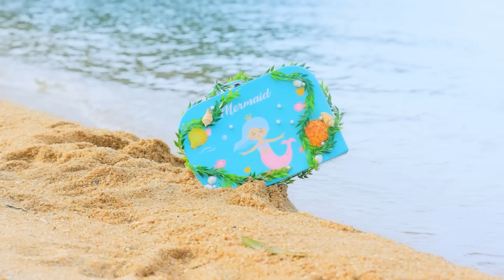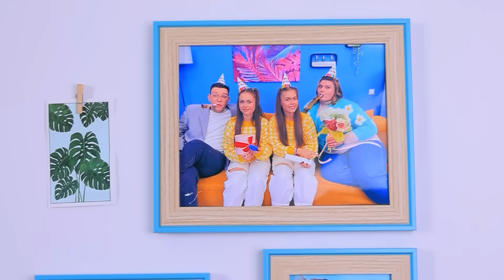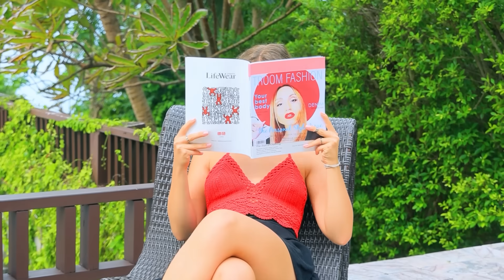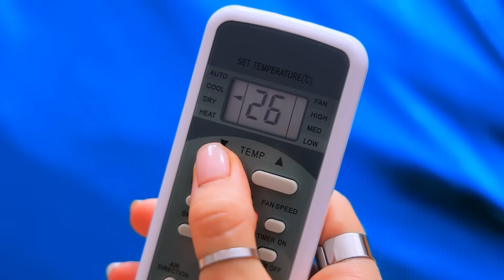Sirènes Jumelles Chaude VS Froide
Il n'y a pas que les humains qui peuvent être jumelles, mais les sirènes aussi ! Tu en doutes encore ? Alors viens vite regarder notre nouvelle vidéo sur la chaîne !